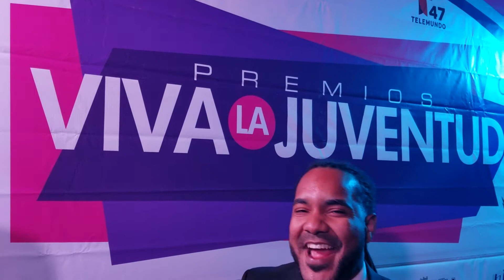El Toro One Way/Entrevista a El Nene Amenazzy